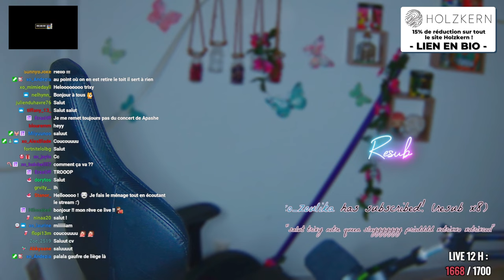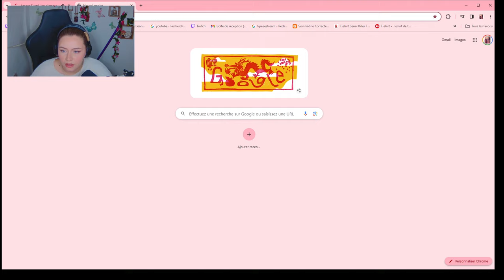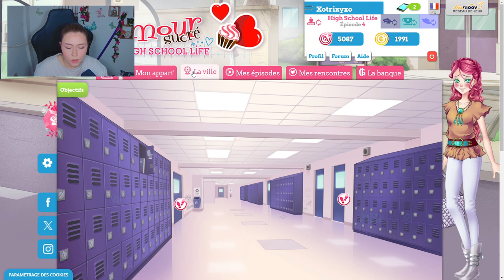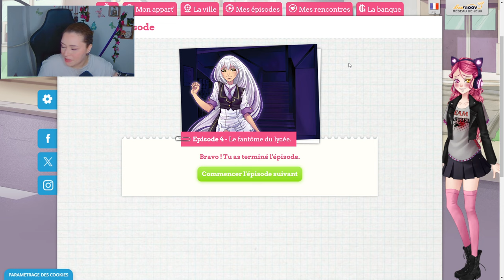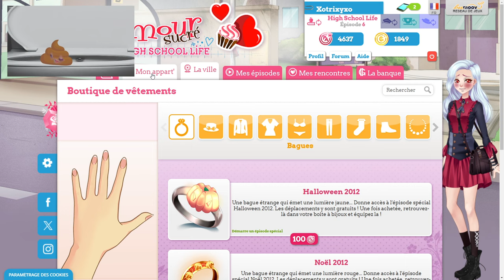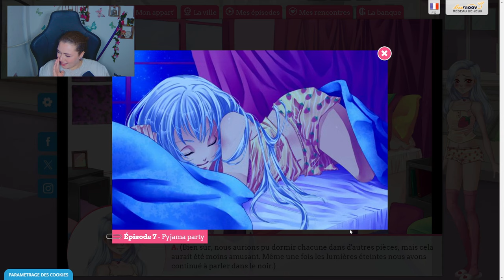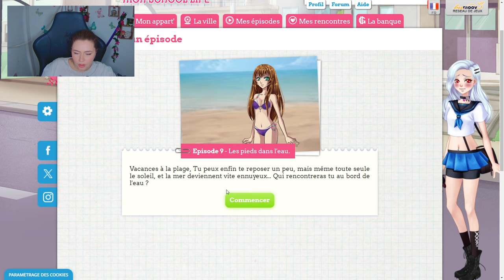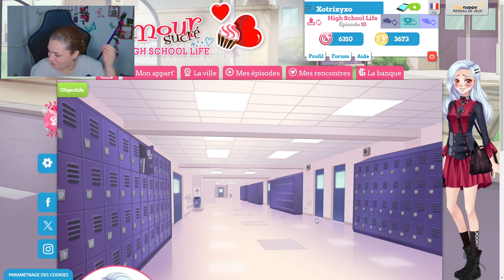VOD - Amour Sucré ! #1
On se retrouve ce soir en live à 19h30 sur mon twitch

N'hésitez pas à passer me faire un coucou !

Rediffusion du 10 février 2024